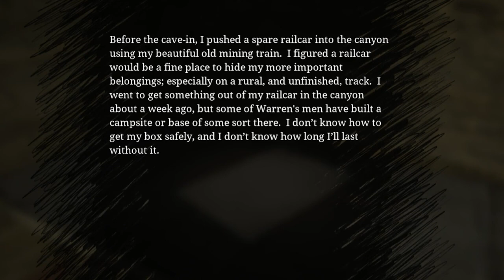THIS GAME IS INSANE! | Choo Choo Charles | Part 2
In this video I play a game called Choo Choo Charles. This is part 2! The games description reads: Navigate an open-world island in an old train, upgrade it over time, and use it to fight an evil spider train named Charles.